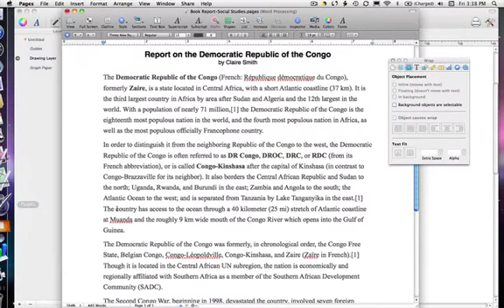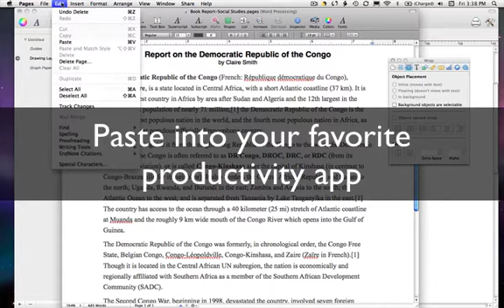Add Vector Graphics to Reports and Presentation with Artboard (Mac OSX)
Create custom graphics to make your reports and presentations stunning. Artboard for Mac OSX delivers with a wide assortment of fully editable clip art. Select your graphic(s) (they should be on the same layer) to copy and paste into your favorite productivity app.